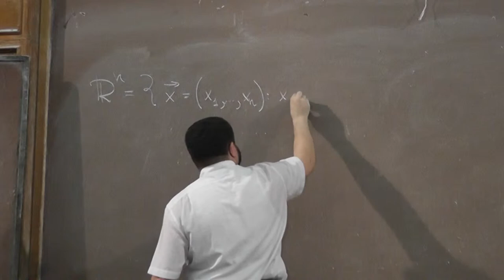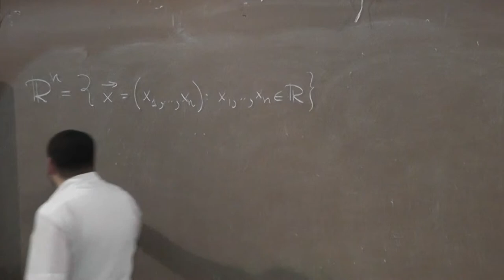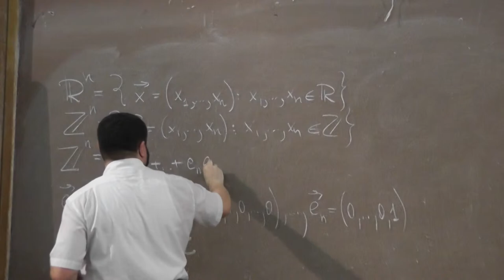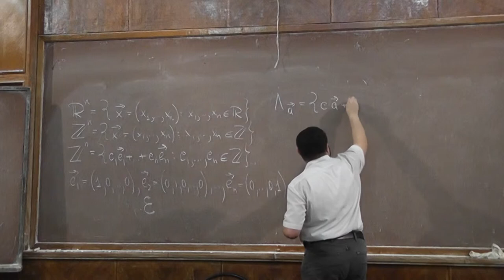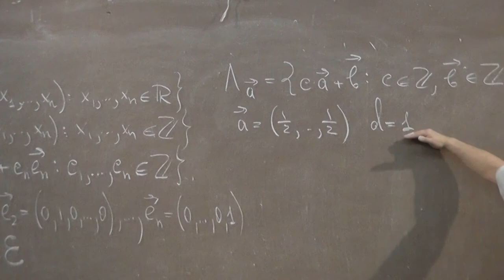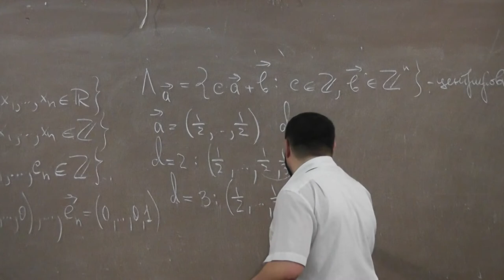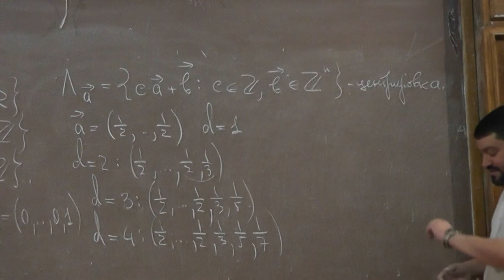4 Многомерные решётки